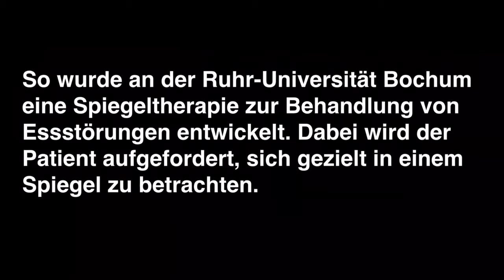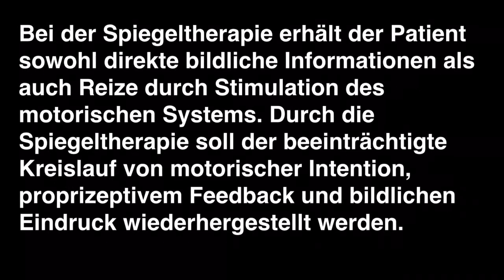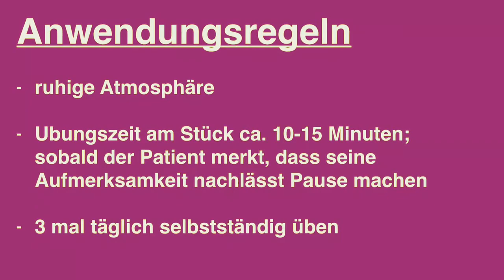Spiegeltherapie - Anwendumg bei Schlaganfällen, Amputationen, Allodynie und Lähmungen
Außer bei Amputationen wird diese Methode auch bei Allodynie, Schlaganfall, Lähmungen und Wahrnehmungsstörungen angewandt. So wurde an der Ruhr-Universität Bochum eine Spiegeltherapie zur Behandlung von Essstörungen entwickelt. Dabei wird der Patient aufgefordert, sich gezielt in einem Spiegel zu betrachten.
Die Spiegeltherapie ist eine 1996 von Vilayanur S. Ramachandran erfundene, zu den Imaginationstherapien zählende Behandlungsform gegen Phantomschmerzen nach einer Amputation, bei der mit Hilfe von Spiegeln eine gesunde Gliedmaße des Patienten gespiegelt wird und somit die amputierte Gliedmaße für ihn scheinbar wieder vorhanden ist. Dieses Phantomglied kann nun über das gesunde gezielt bewegt und beeinflusst werden. Beispielsweise kann der Phantomkörperteil aus einer (imaginären) schmerzhaften Position in eine angenehmere Position bewegt und somit der Phantomschmerz gelindert werden.